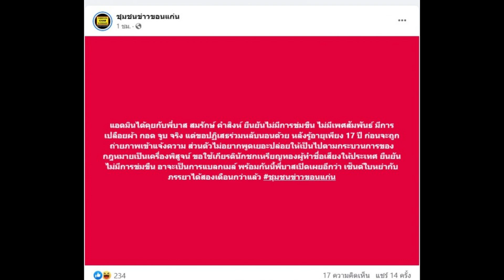ช็อคซ้ำสอง! เพจดังเผย สมรักษ์ คำสิงห์ เซ็นใบหย่าเมียแล้ว